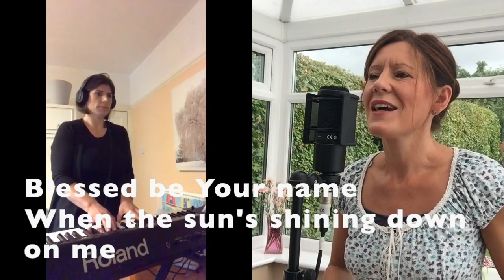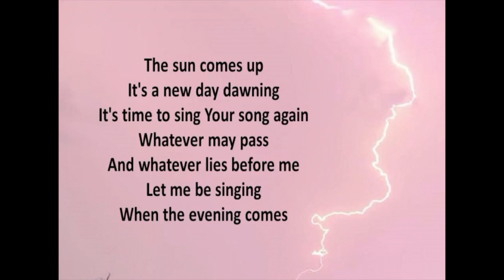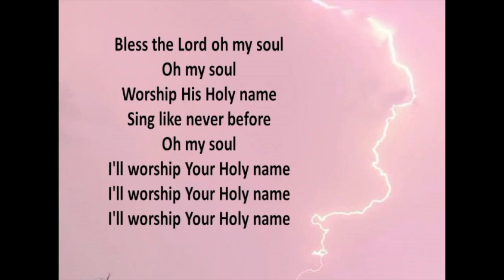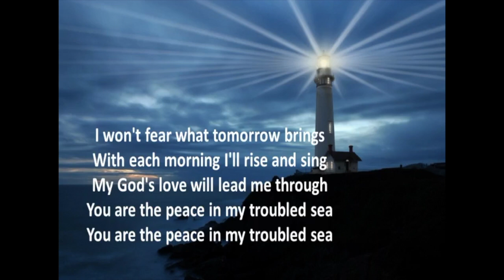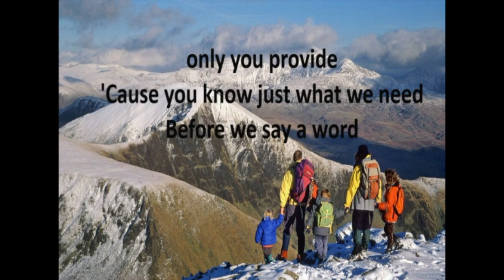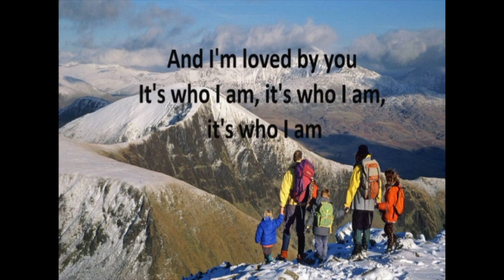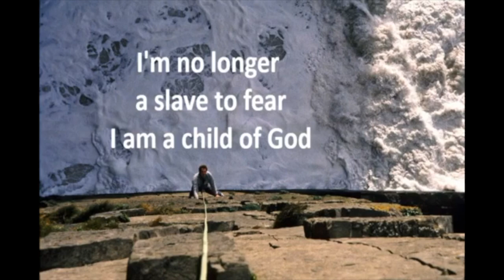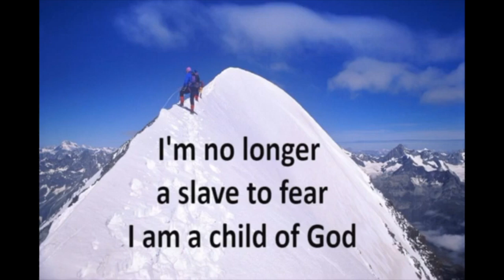KBC Worship Set from 21-6-20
Songs from our Sunday service put together for those who love to worship ❤️